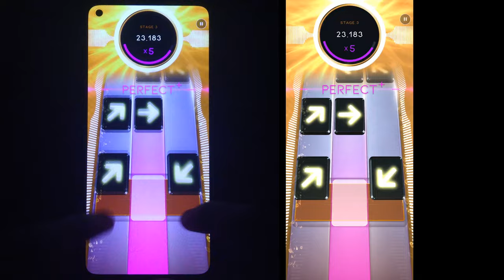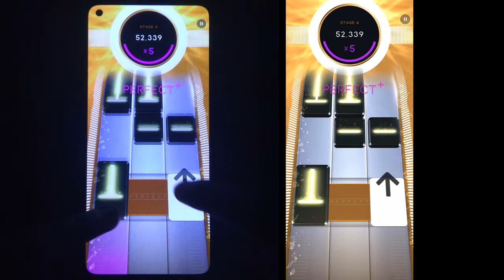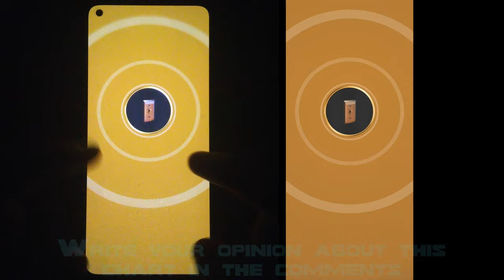SWIPE HELL | Light Switch (EXTREME+) | Charlie Puth | Handcam + Screen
Chart was made by D1mono19#7751